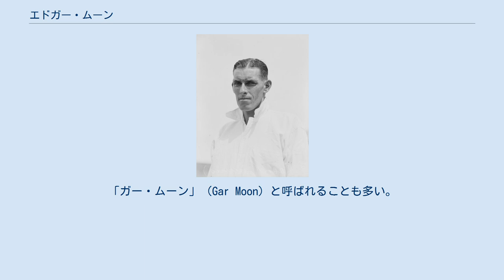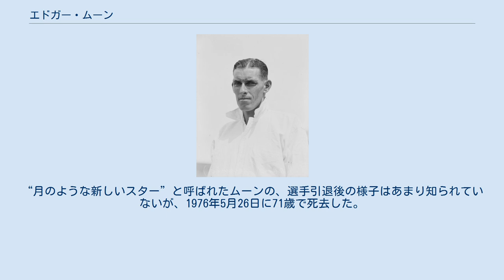エドガー・ムーン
エドガー・ムーン（Edgar Moon, 1904年12月3日 - 1976年5月26日）は、オーストラリア・クイーンズランド州フォレストヒル出身の男子テニス選手。
1930年の全豪選手権男子シングルス優勝者で、男子ダブルスで1932年、混合ダブルスでも1929年と1934年に優勝し、同選手権で4つのタイトルを獲得した選手である。
「ガー・ムーン」（Gar Moon）と呼ばれることも多い。
彼のテニスは、強力なグラウンド・ストロークが大きな武器で、オールラウンド・プレーヤーのスタイルであった。
 ムーンは1926年の全豪選手権1回戦で、当時のオーストラリア男子テニス界の第一人者だったジェラルド・パターソンを破って注目を集めた。
オーストラリアの新聞は、彼の登場を「新しいスターの誕生－それはムーンだ！」（原文：New star is born - it's a Moon!）と称賛した。
それから4年後の1930年、ムーンは全豪選手権の男子シングルス決勝でハリー・ホップマンを 6-3, 6-1, 6-3 で破り、大会初優勝を飾った。
全豪選手権で優勝した年、ムーンは男子テニス国別対抗戦・デビスカップのオーストラリア代表選手に選ばれ、起用された4試合すべてに勝利した。
この後、ムーンは唯一の出場となった全仏選手権でも好成績を収め、ベスト8進出を果たす。
第5シードのムーンは、準々決勝でイタリアのウンベルト・デ・モルプルゴに 2-6, 2-6, 6-4, 6-2, 3-6 で敗れた。
ウィンブルドン選手権では、第8シードのムーンは1回戦敗退に終わった。
 全豪男子シングルス優勝から2年後、1932年にムーンは男子ダブルスでジャック・クロフォードとペアを組み、ホップマンとジェラルド・パターソンの組を 12-10, 6-3, 4-6, 6-4 で破って優勝した。
それまで、ムーンは男子ダブルスで1928年と1929年に2度の準優勝があった。
しかし、1933年の男子ダブルス決勝で、ムーンとクロフォードはアメリカペアのエルスワース・バインズ＆キース・グレッドヒル組にタイトルを明け渡した。
混合ダブルスでは、ムーンは1929年にダフネ・アクハースト、1934年にジョーン・ハーティガンと組んで2勝を挙げている。
1931年以後のムーンは、シングルスではベスト8止まりの成績で、1936年の準々決勝でクロフォードに敗れた試合を最後に現役を引退した。
 ムーンの他の成績は、ウィンブルドン選手権では1928年の4回戦進出が自己最高成績であった。
全米選手権にも1928年の1度出場があり、シングルスは1回戦敗退に終わったが、混合ダブルスでエディット・クロスと組んで準優勝した。
ムーンとクロスは、混合ダブルス決勝でジョン・ホークス＆ヘレン・ウィルス組に 1-6, 3-6 で敗れた。
“月のような新しいスター”と呼ばれたムーンの、選手引退後の様子はあまり知られていないが、1976年5月26日に71歳で死去した。